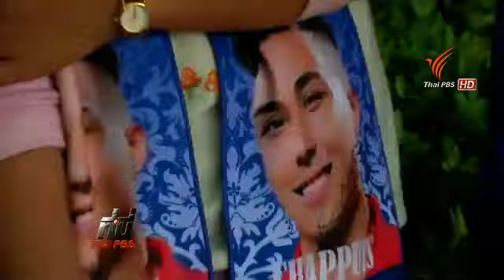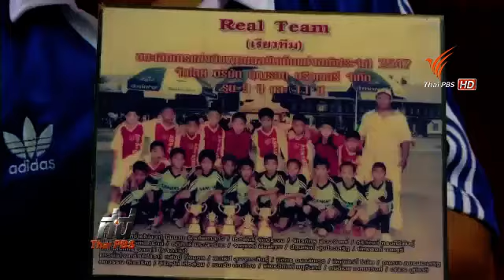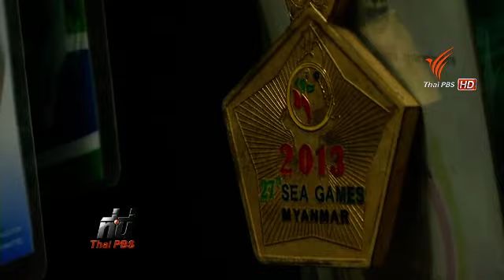ครอบครัวและแฟนคลับ กองเชียร์ นักเตะไทย 191257